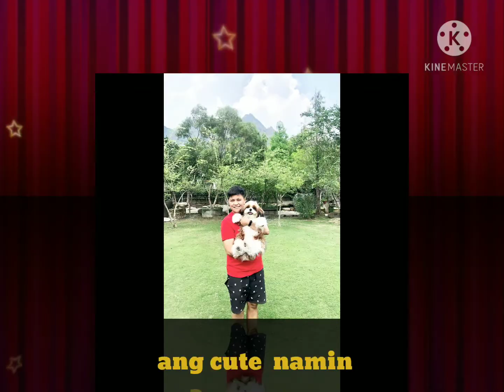fresh air at the green tree 🌴🌴 ofw taiwan - inten macas